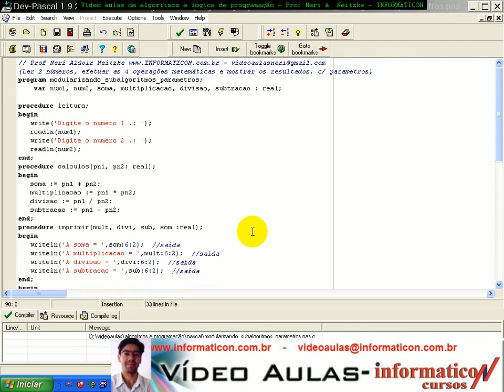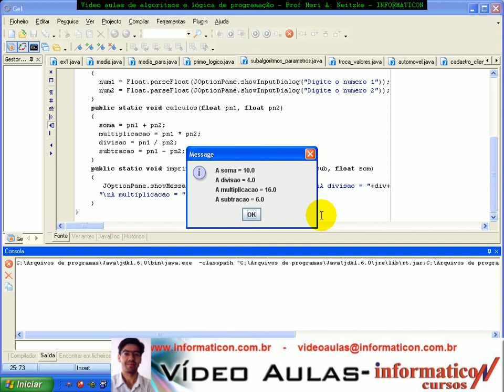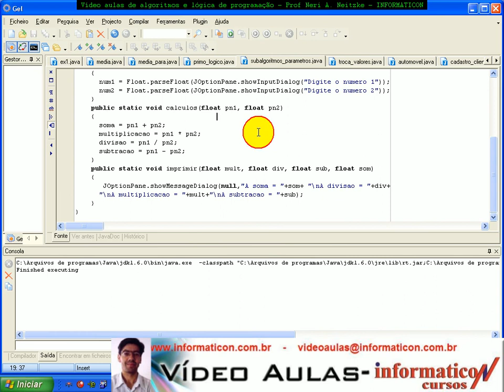Aula 1224 Algorit e Log-Procedimento Parametros Java